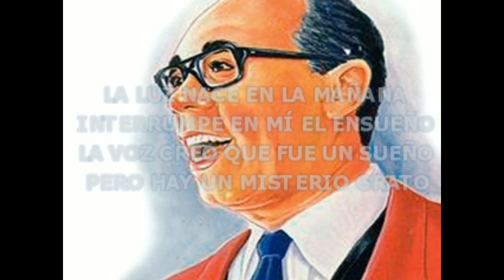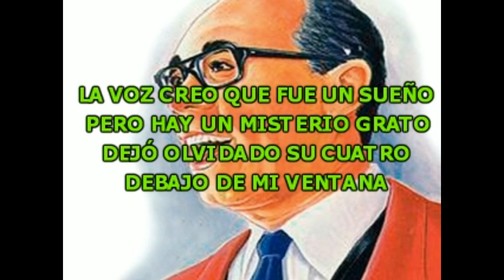KARAOKE AQUEL ZULIANO, RICARDO CEPEDA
Solo pasaba por aqui a dejarles el karaok de esta joya musical zuliana. Aquel Zuliano, tema que grabado por Ricardo Cepeda.